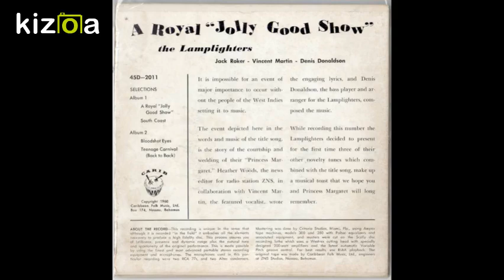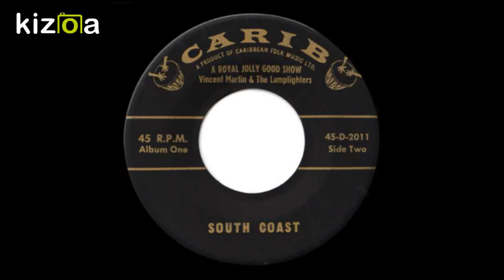Kizoa Movie - Video - Slideshow Maker: Vincent Martin - Zombie Jamboree (1961)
Vincent Martin and the Lamplighters.